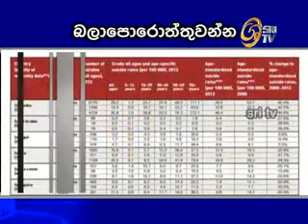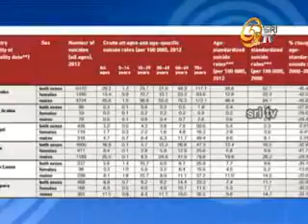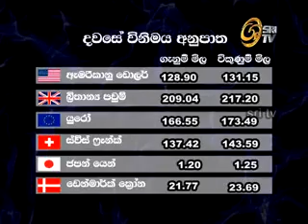web 2014 09 05